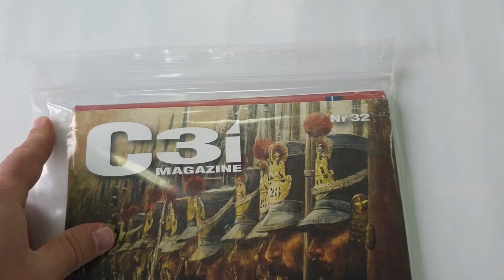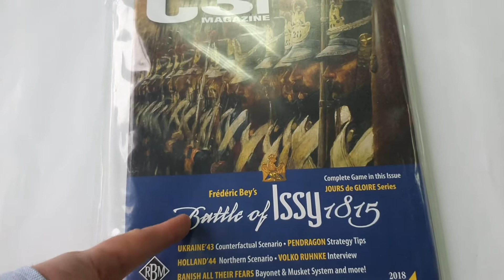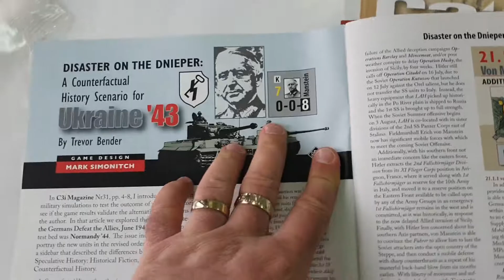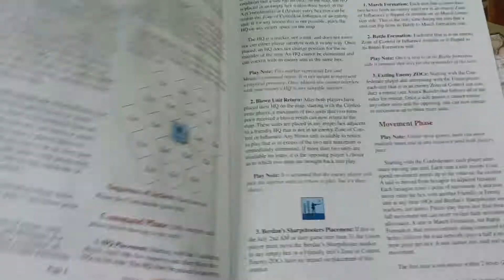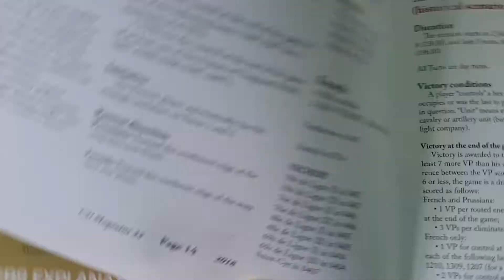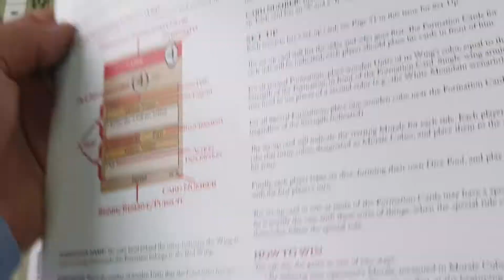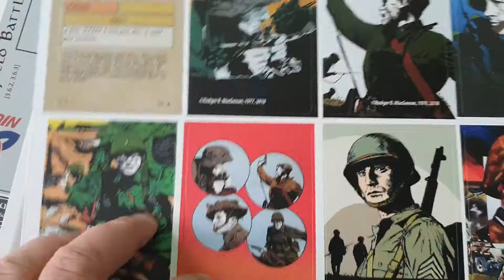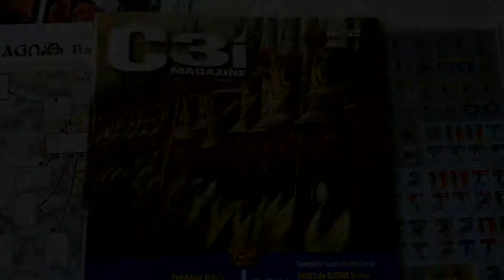Unbagging issue 32 of C3i magazine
Unbagging of issue 32 of C3i magazine. Shot on a Samsung Galaxy S10 on trial  courtesy of Orange Romania.